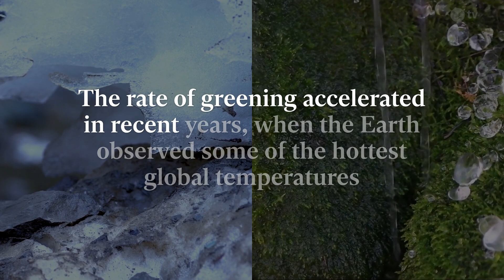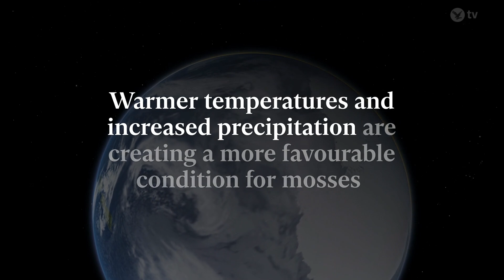Satellite images show Antarctica is turning ‘green’ faster than previously thought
The icy landscapes of Antarctica are turning green at a faster rate than previously thought, researchers warned, a change that could spark dramatic shifts in its fragile ecosystems.

Plant cover on the northern Antarctic Peninsula expanded more than 12 times over the past 35 years, a new study has found.

Satellite imagery analysis by researchers shows that vegetation on the peninsula grew from less than one square kilometres in 1986 to almost 12sqkm by 2021.